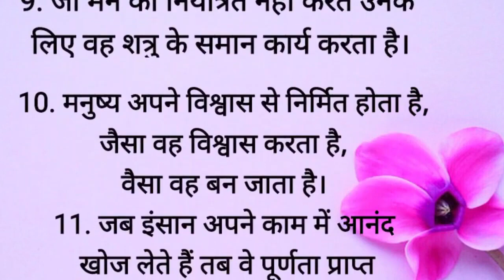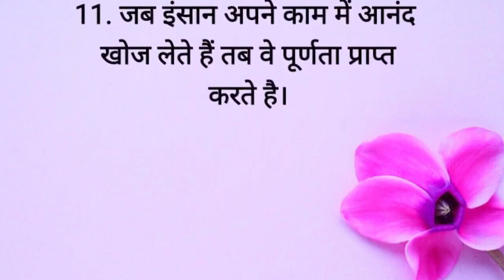गीता की ये 11 बातें आपका जीवन बदल देगी || Geeta Gyaan || Acche Vichar || Bhagvat Geeta || Best Lines